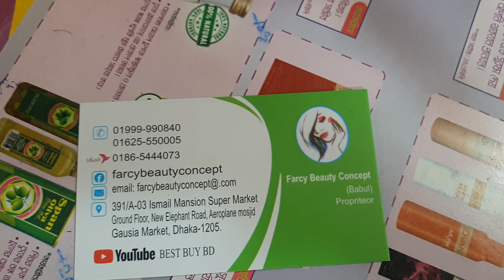ঢাকা গাউসিয়া মারকেট, নুর মেনশন,ইসমাইল মেনশন,ধানমন্ডি হকারস মারকেট চিনুন ভিডিও দেখে। Dhaka gawsia mar